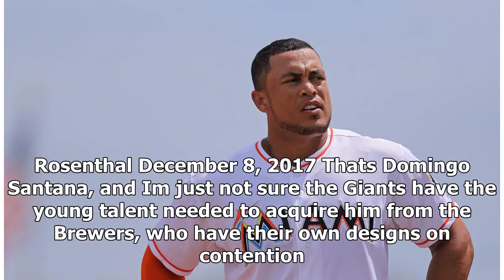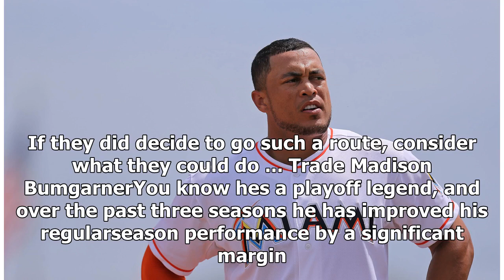Spurned by shohei ohtani and giancarlo stanton, giants can rebuild in a big way